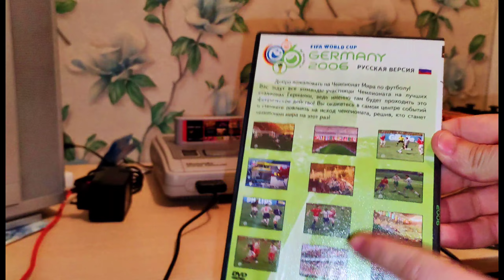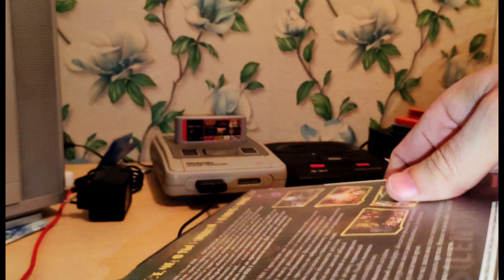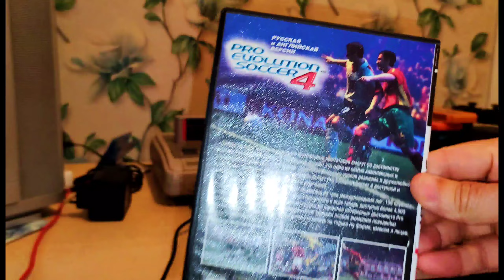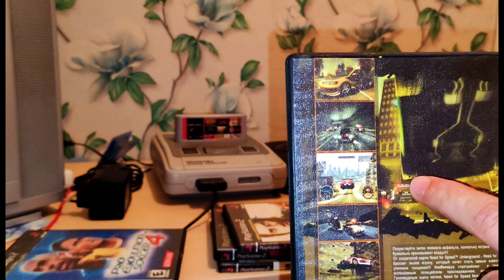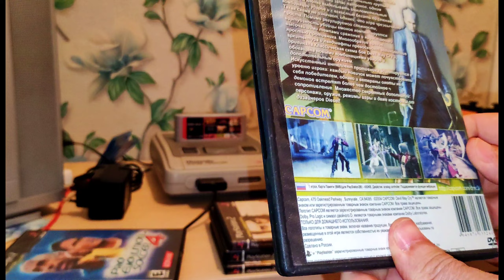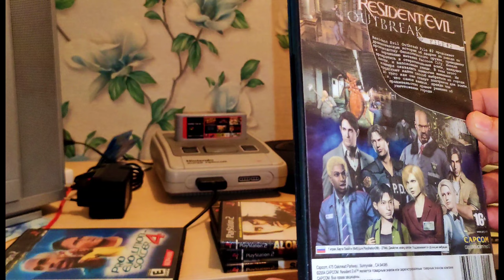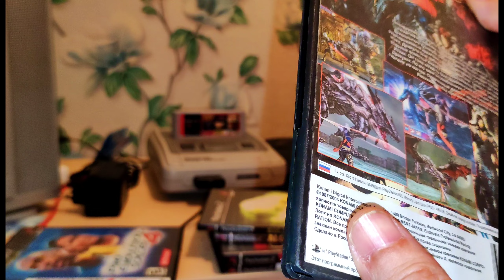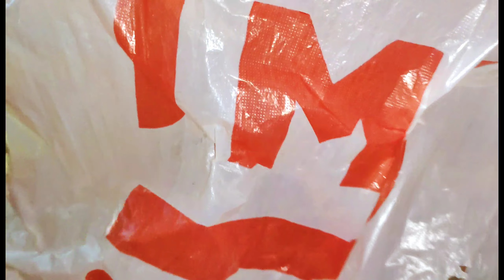Пиратка с АВИТО SonyPlaystation 2 Распаковка Обзор